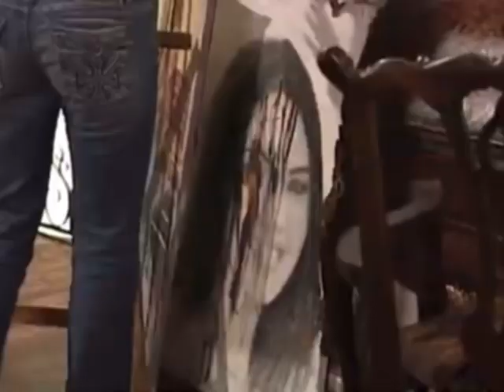Ana Te & Carlos || Dime